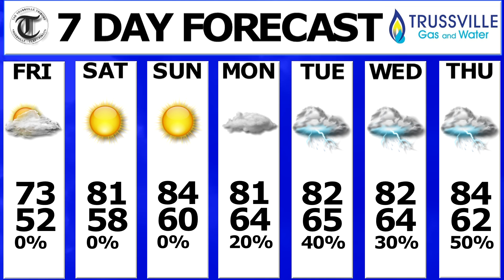Friday Morning Weather Update 05 06 2016